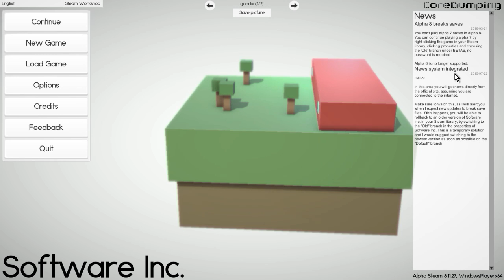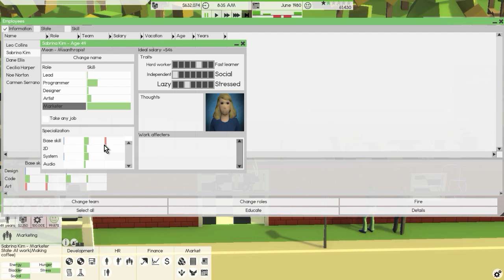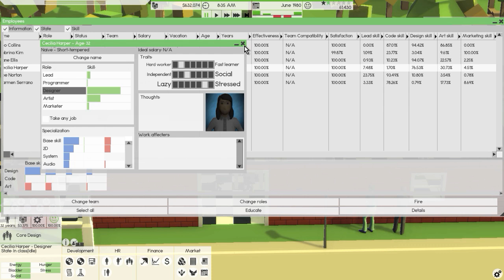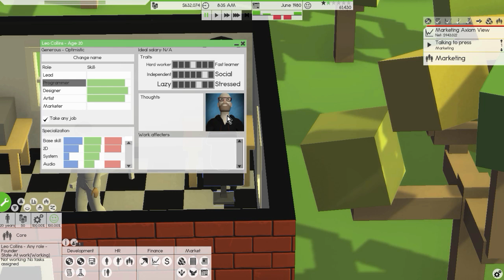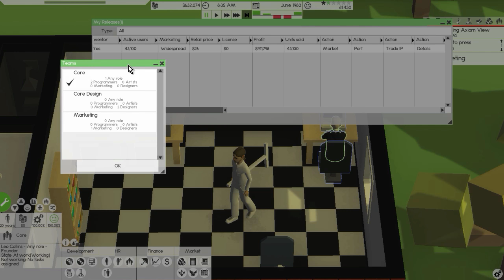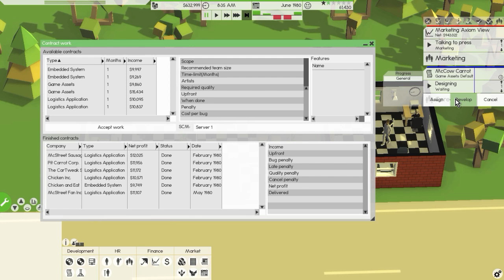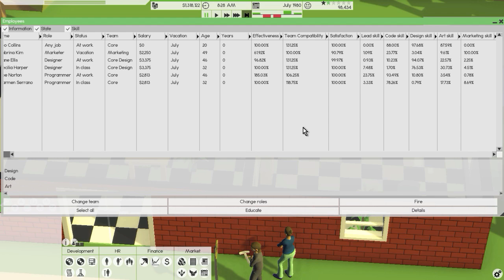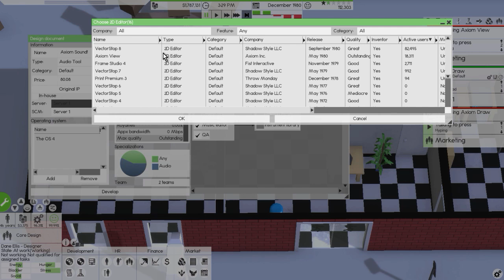Software Inc - Episode 1 - Not A Tutorial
This game kept coming up as I was watching Youtube.